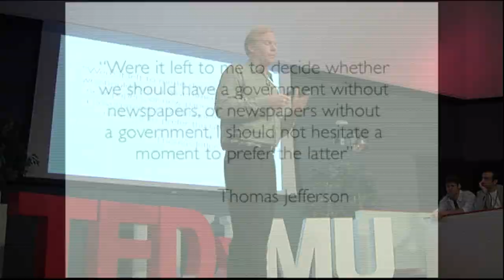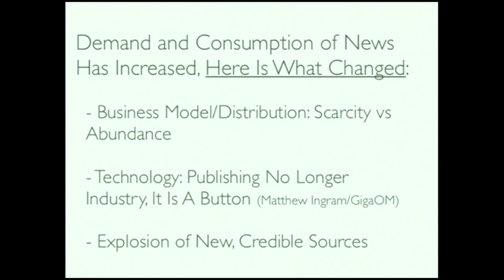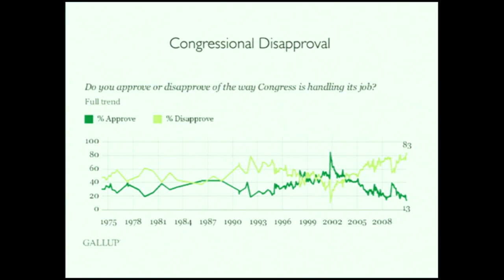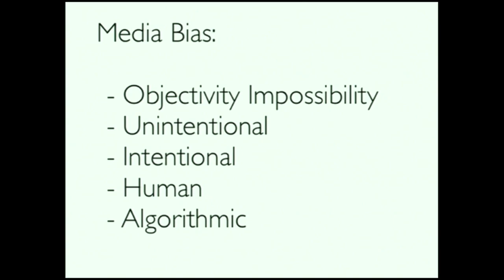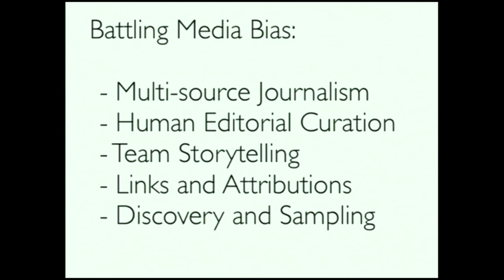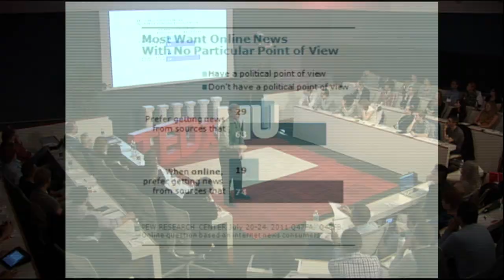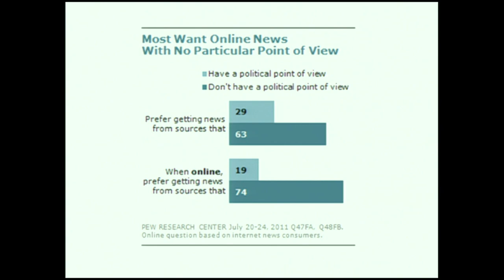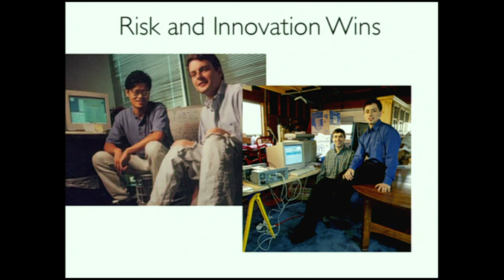Multisource News and the Battle of Media Bias: Jim Spencer at TEDxMU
Spencer, president and founder of Newsy.com, has helped lead several successful Internet start-up and established online companies.  Jim was VP of Content and Answers at Ask Jeeves (Ask.com) where he helped lead the company's growth to a top 15 website and through a successful initial public offering. Prior to Ask Jeeves, Jim was the GM of News and Information Programming at AOL (News, Sports, Health, Research and International) leading the content, business and partnership operations for one of AOL's major business units. He also served as director of strategic partnerships at NBC for MSNBC.com.